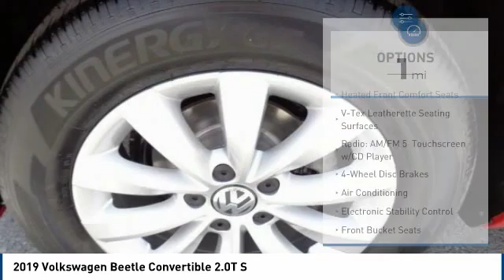2019 Volkswagen Beetle Convertible 2019 Volkswagen Beetle Convertible 2.0T S FOR SALE in Salinas, CA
Stop in today for a test drive of this N 2019 Volkswagen Beetle Convertible

Cardinale Volkswagen
500 Auto Center Circle

Black 2019 Volkswagen Beetle Convertible 2.0T S   We develop outstanding relationships where everyone wins! We are happy to send you a personalized video of any of our new and used cars, trucks or SUV s. Just call, text or email and ask. Recent Arrival! 26/33 City/Highway MPG     Vehicle price and availability are subject to change without notice.